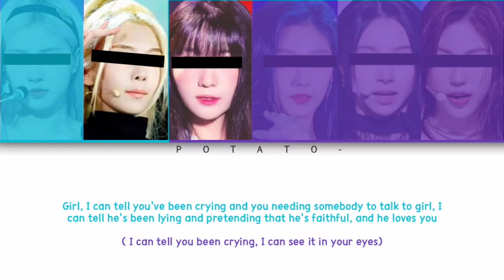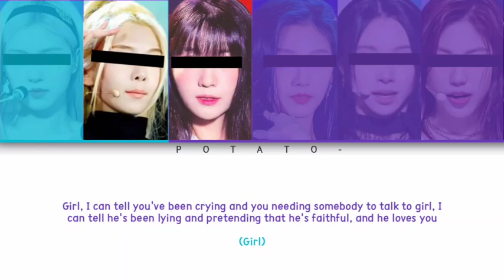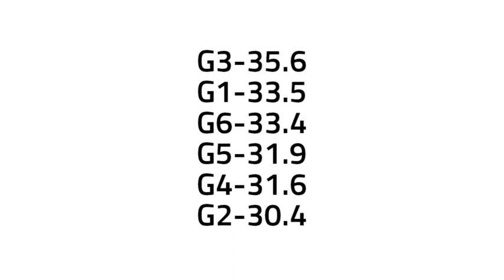Your Girl Group - Girl (6 Members) [Original Destiny's Child]